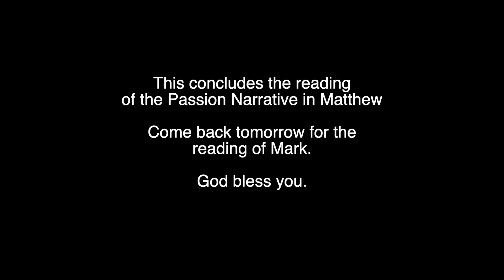The Passion Narrative in Matthew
Simply readings from Scripture, followed by a time to reflect and consider God's great love for us expressed in Jesus Christ.